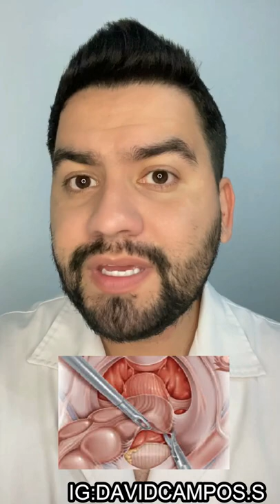TENGO PROLAPSO R3CT4L / QUE ES EL PROLAPSO Y CUALES SON SUS CAUSAS? | DR. DAVID CAMPOS